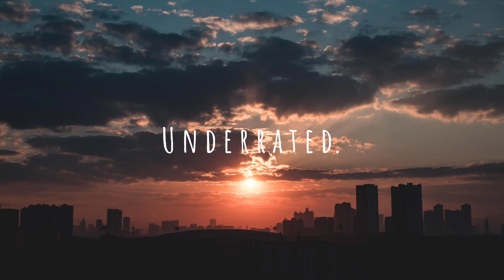Dexe - Distance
Dexe